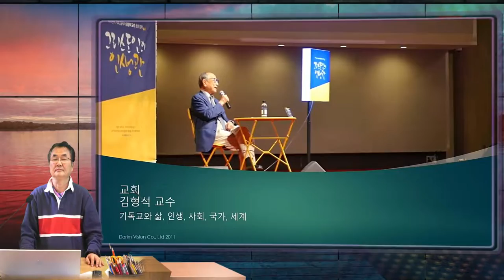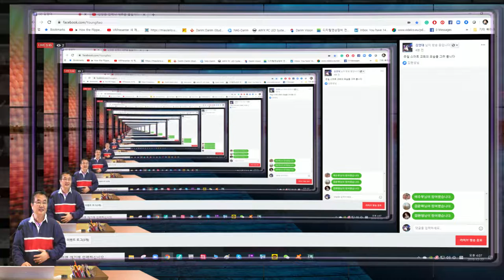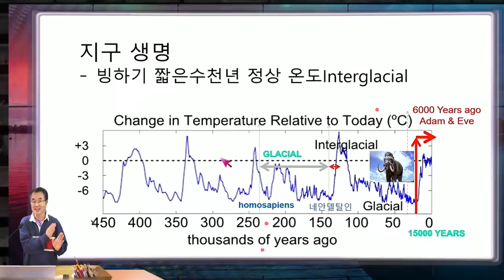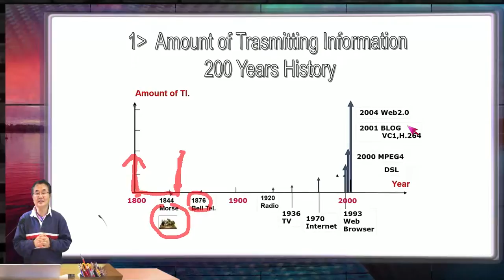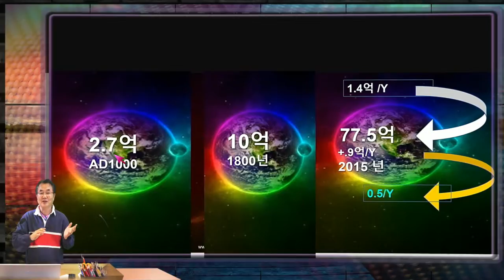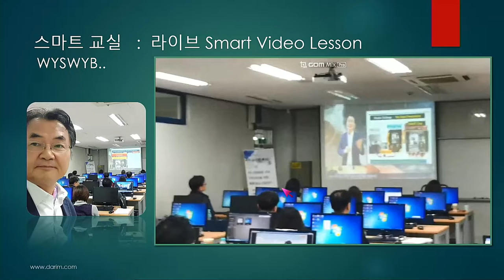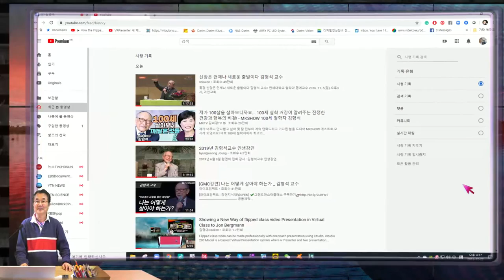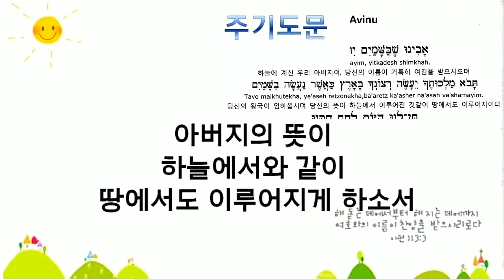스마트 세상과 기독교의 비젼, 일요일 짧은 묵상해봅니다.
김형석 교수님은 기독교 신앙인으로 철학을 연구하시며 아직도 100세의 시간을 보내신 삶을 뒤돌아 보며 우리 사회에 정직한 내용을 말씀 하십니다.  일요일 김교수님 강의를 들으며 몇가지 내용을 묵상해 봅니다..